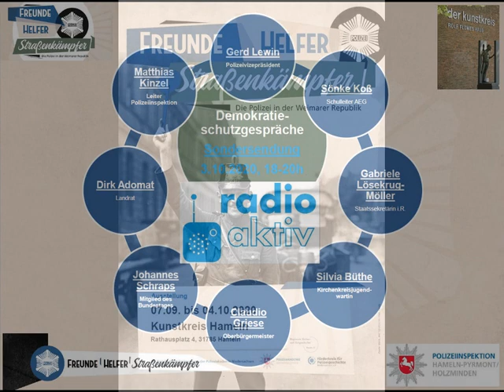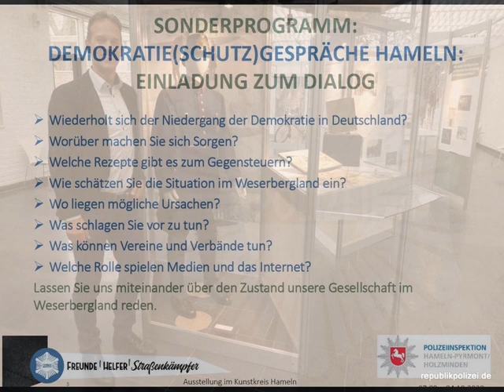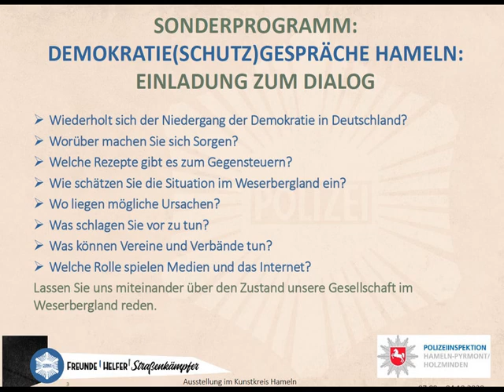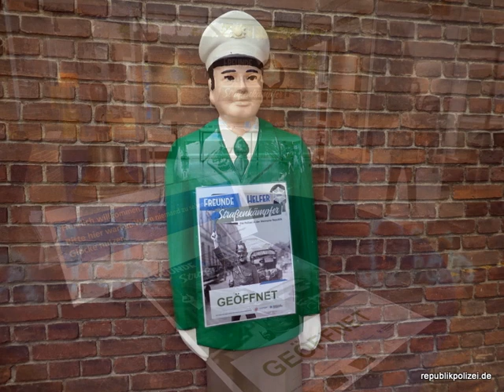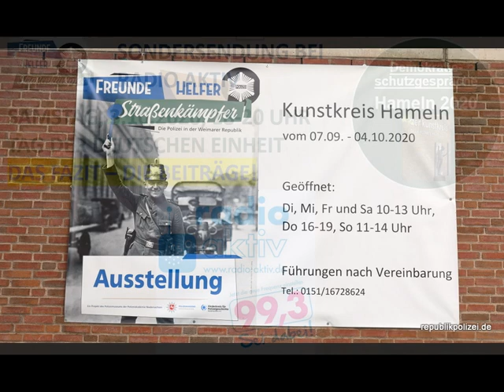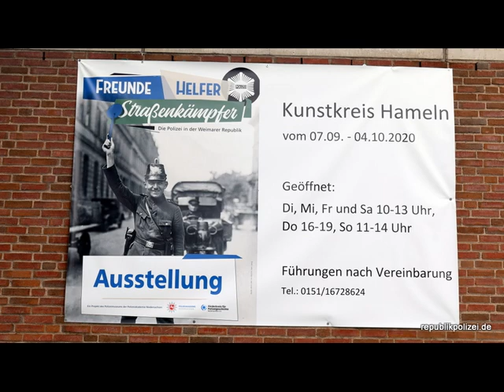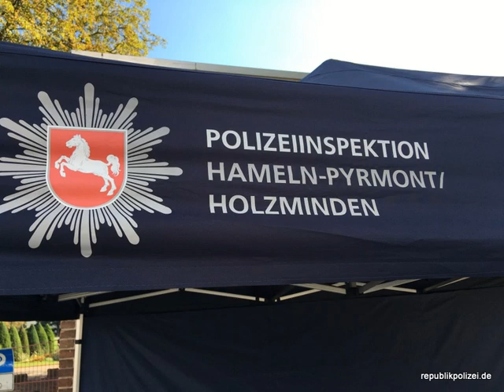Schulleiter Sönke Koß - Demokratie(schutz)gespräch 2020 - Radio Aktiv Sondersendung - Auszug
Auszug Sönke Koß, Schulleiter des Albert-Einstein-Gymnasium Hameln - Sondersendung Radio Aktiv zum Tag der Deutschen Einheit am 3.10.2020. Statements der Akteure der Hamelner Demokratie(schutz)gespräche. Rahmenprogramm zur Ausstellung "Die Polizei in der Weimarer Republik" im Kunstkreis Hameln. Sondersendung des Lokalsenders Radio Aktiv.